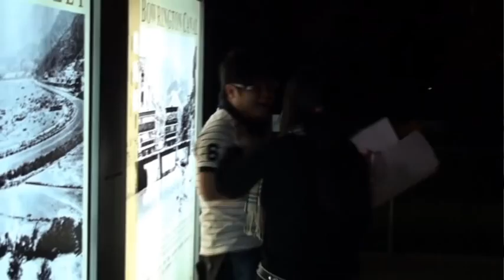David @ Shuqing ~ Proposal.avi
Proposal at The Peak, Hong Kong.